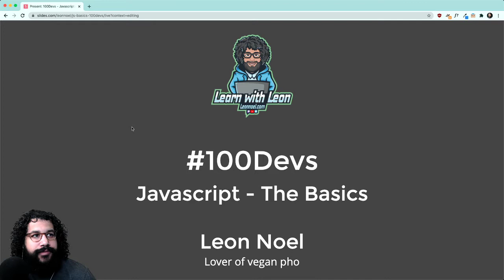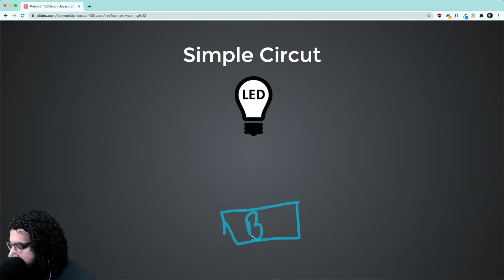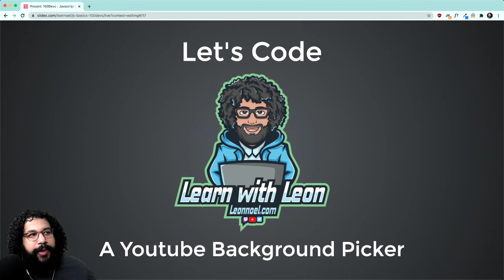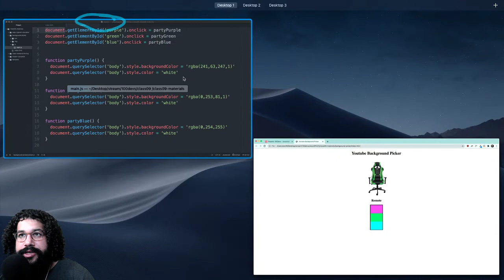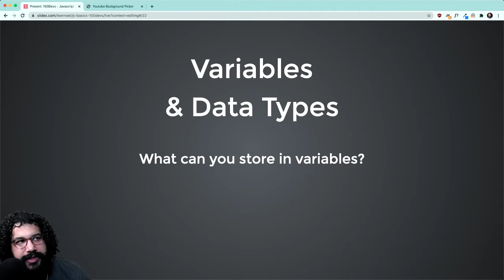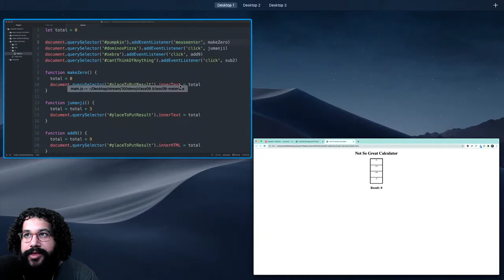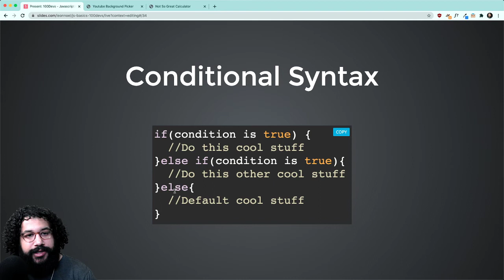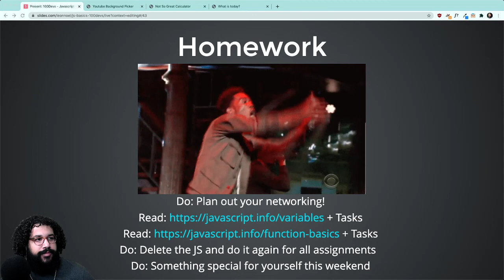Free Software Engineering Bootcamp (Class 09) - Come Learn Basic Javascript!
This is class nine of a 30 week software engineering bootcamp being offered on Twitch for those affected by the pandemic. It is aimed at helping folx launch a new career in software engineering with a focus on web development!

If you have questions, feel free to ping me on discord or book a time with me